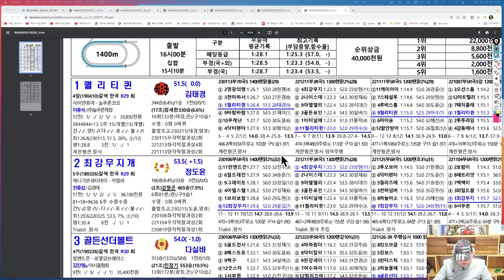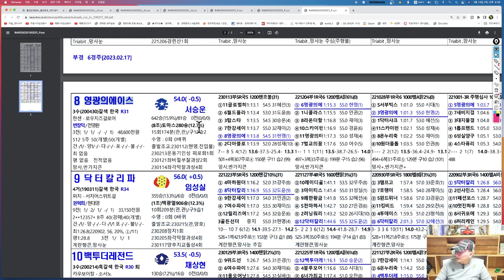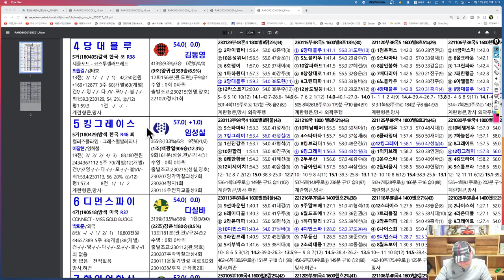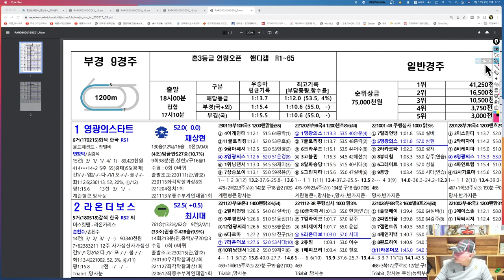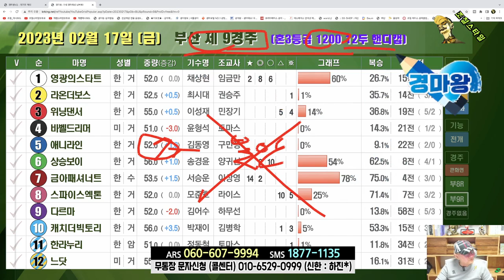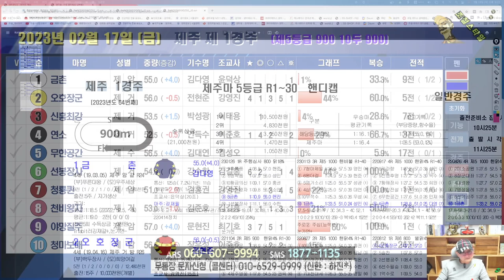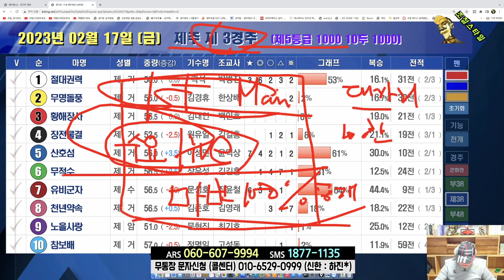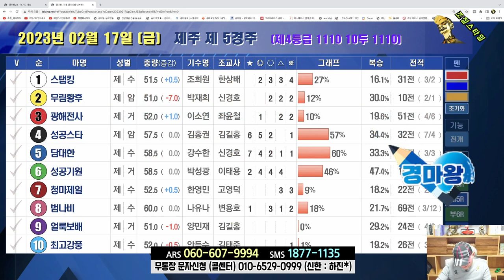[경마] 조철스타일 경마/ [2/17/금요] 실전베팅 / 징검다리 UCC